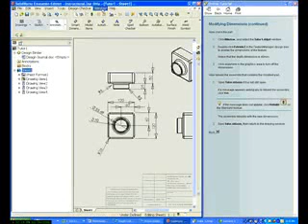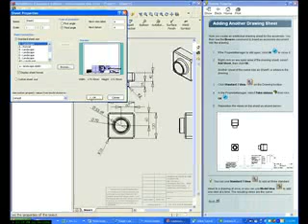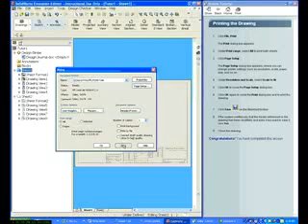SolidWorks Tutorials Lesson 3 Drawings part 2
The SolidWorks application contains 30 + tutorials to assist you in developing an understanding of the SolidWorks user interface and functionality. The SolidWorks STEM Course videos correspond to the introductory SolidWorks Tutorials. Lesson 3 describes the creating the SolidWorks sheet format and drawing. Select Help from the Main menu. Select SolidWorks Tutorials, Lesson 3. Follow each step, repeat the tutorials until you can recreate the model on your own. The two videos make up Lesson 3. Additional curriculum materials are available to SolidWorks instructors that utilize these lessons in their classroom. Movies can also be utilized in an independent classroom environment.